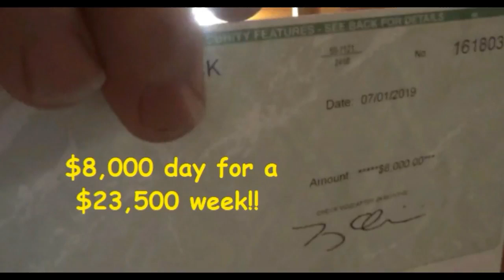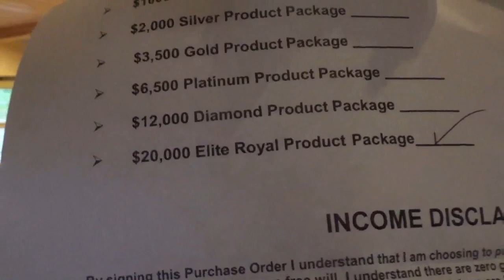30 Day Success Formula WARNING before you join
30 Day Success Formula WARNING before you join
30 Day Success Formula cant touch this program